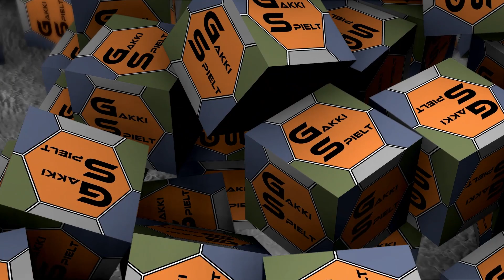LS19 - Hopfach #029 - Das FÖRDERBAND ist da - Let's Play [HD]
Modder/Mapper: DeQx
Mapversion:   V1 Release Version

★★★ Aktueller Upload-Plan ★★★

Mo-So     05.00 Uhr    LS19 - Hopfach Nostalgie
Di, Do,Sa, So  10.00 Uhr   LS19 - Die Nachbarsbauern reloaded
Mo, Mi, Fr,So 17.00 Uhr  LS19 - Spotted Hopfach - The Real Farmers RolePlay